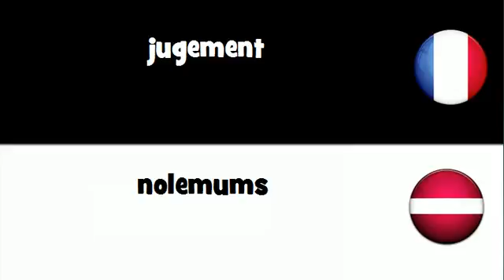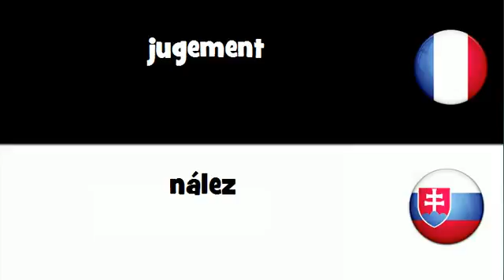Dites le en 20 langues # jugement